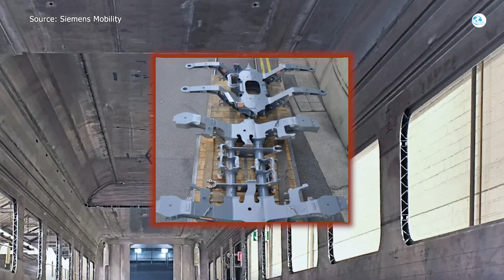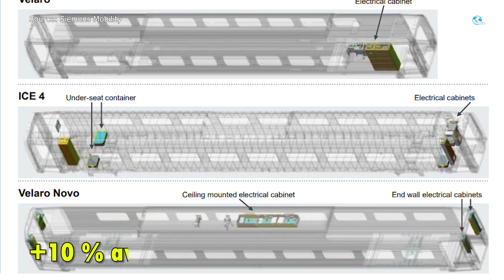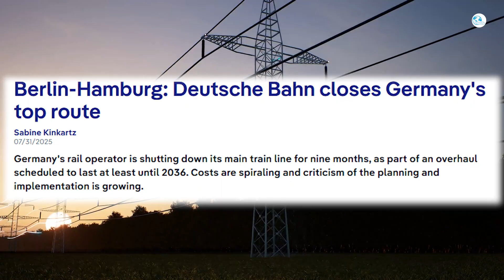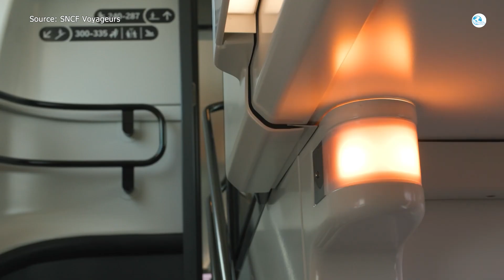Big Announcement! Siemens Fastest High-Speed Train is Finally Coming...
0:00 Intro
0:30 Context
1:56 Siemens Velaro Novo
5:47 Comparison
What if the future of travel could be faster, greener, and more comfortable than ever before? Are you ready to witness a new revolution in high-speed rail connecting cities and countries? German engineering pioneer Siemens is about to unveil its fastest and most advanced high-speed train ever, a breakthrough that promises to set new standards in speed, efficiency, and sustainability. Join us on today’s episode of On The Trains to find out what makes this train truly a groundbreaking step into the future.
But first, let’s look back at why Germany’s country is renowned for its world-class rail network—one of the most advanced, efficient, and environmentally friendly systems in the world. At the heart of this vast network is the Intercity-Express (ICE), Deutsche Bahn’s flagship high-speed train service. ICE connects most of Germany’s major cities, including Berlin, Munich, Frankfurt, Hamburg and Cologne, and extends its reach to popular European capitals such as Paris, Brussels, Amsterdam and more.
These high-speed trains are capable of reaching impressive speeds of up to 186 mph (300 km/h), offering passengers a fast and reliable alternative to short-haul flights and road trips. Germany’s fourth place in rail transport is the result of solid investments in advanced infrastructure technology, modern infrastructure and advanced digital signalling systems. An integral part of this development is the Siemens Velaro platform, a first-class train design synonymous with efficiency and technological advancement in the rail industry.
Building on this rich heritage, Siemens launched the Velaro Novo, pushing the boundaries to deliver exceptional performance and passenger comfort. This latest addition takes things a step further, combining the latest technological advances with intelligent design to redefine what passengers can expect from high-speed rail. So what makes the Velaro Novo different in today’s era of rapid innovation and high passenger expectations? We’ll explore deeper in the next section.